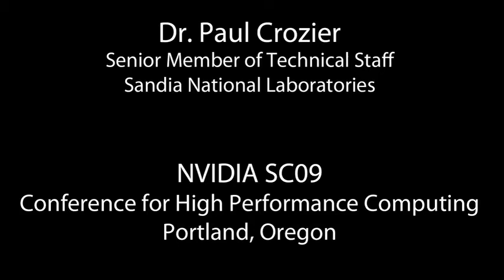Paul Crozier on using GPUs for LAMMPS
Paul is a senior member of the technical staff at Sandia National Labs,. In this video he talks about the advantages of using GPUs to accelerate LAMMPS up to 100X compared to a CPU. LAMMPS is a molecular dynamics package that simulates proteins or material simulations such as metals.